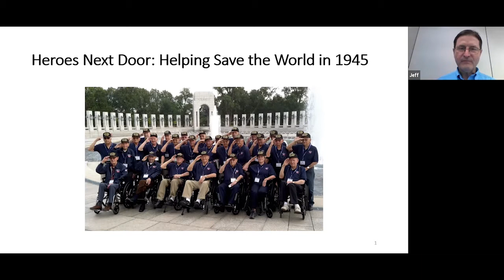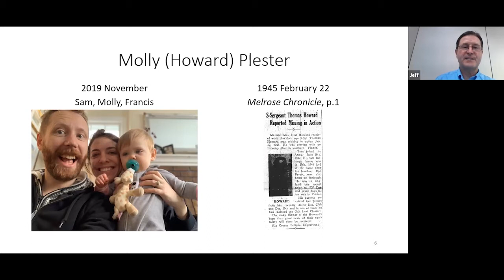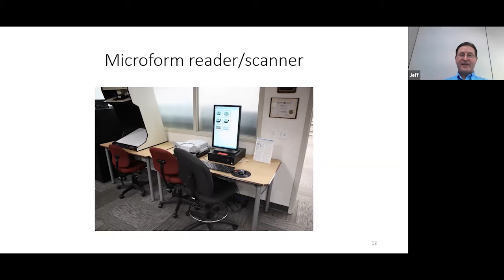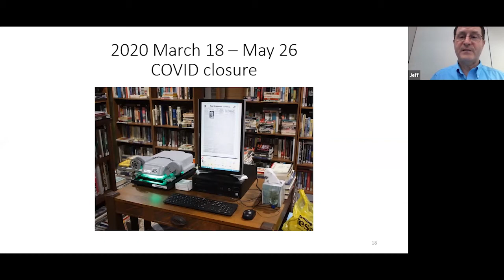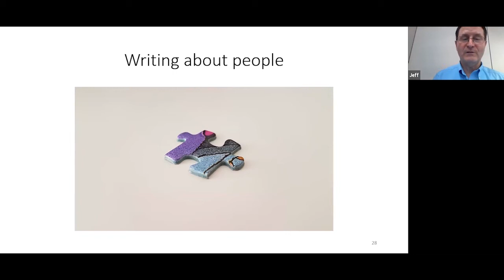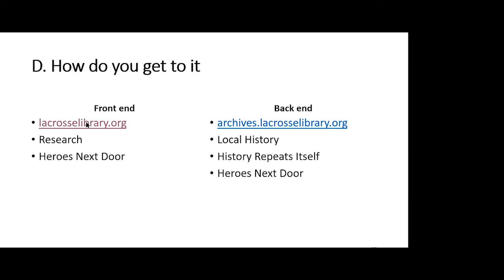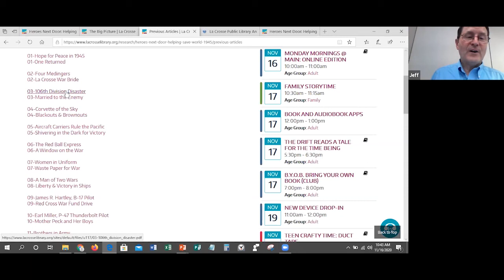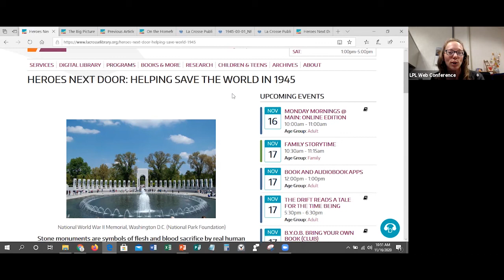Heroes Next Door: Helping Save the World in 1945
Reference Librarian Jeff Rand shares "Heroes Next Door: Helping Save the World in 1945," a year long project that recognizes the valuable contributions made by citizens of La Crosse County during World War II.